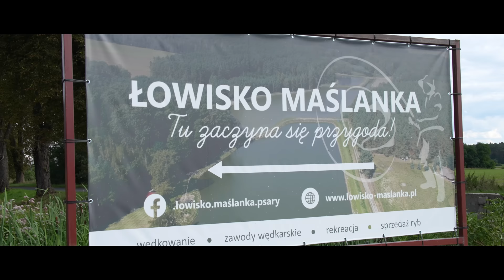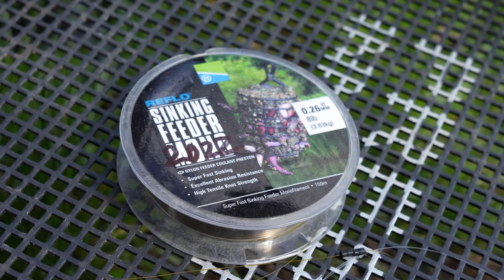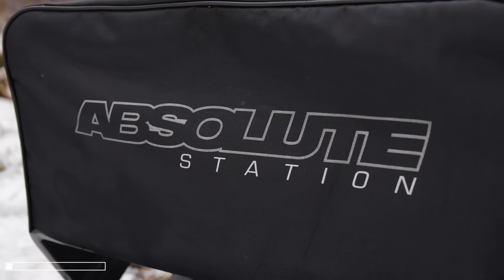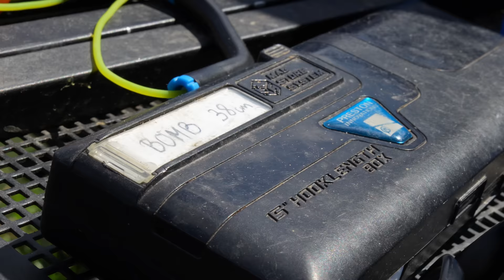PELLET WAGGLER a ZAWODY WĘDKARSKIE - ŁOWIMY Z WIDZAMI - KONKURS! | Adam Niemiec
Zapraszamy na drugi odcinek z widzami! Tym razem zwycięzca świątecznego, czyli Karol, zabrał nas na przepiękne łowisko Maślanka. Przed kamerami Adam Niemiec. Miłego oglądania!

W tym filmie przygotowaliśmy dla Was aż dwa konkursy! Do wygrania są zestawy podajników do METHOD FEEDER! Co trzeba zrobić, żeby wziąć udział w naszym konkursie?

- trzeba zostawić pod tym filmem łapkę w górę.
- w komentarzu trzeba napisać wagę wskazanych ryb w filmie (Ryba numer 1 - waga, Ryba numer 2 - waga). Wagę piszemy do dwóch miejsc po przecinku! Jedna osoba - jeden komentarz (nie akceptujemy kilku komentarzy konkursowych)

Konkurs trwa do 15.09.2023 włącznie i po tej dacie wyłonimy zwycięzców. Życzymy wszystkim powodzenia!

UWAGA - EDYTOWANE KOMENTARZE SIĘ NIE LICZĄ

Firma Preston Innovations jest liderem w produkcji sprzętu wędkarskiego zaprojektowanego z myślą o potrzebach współczesnego wędkarza łowiącego na feeder, method feeder lub spławik. Nasz zespół konsultantów oraz konstruktorów stara się nieustannie wyprzedzać współczesne trendy i taktyki oraz tworzy produkty, których POTRZEBUJESZ, aby być o krok przed konkurencją. Mamy nadzieję, że kanał Preston Innovations Polska na YouTube przypadnie Wam do gustu.